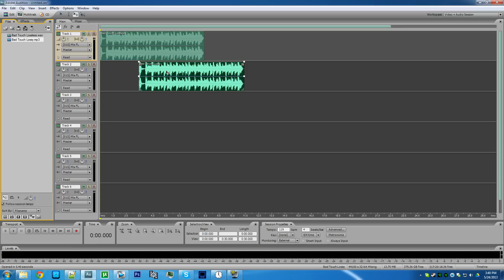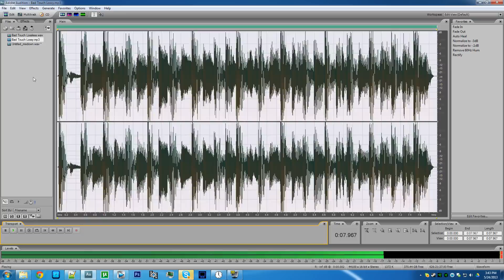Hear the actual difference between any lossless and lossy files (Tutorial + Example)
[Please read this whole description before commenting in order to make sure you haven't misinterpreted my intentions for this video. The purpose of this video is to demonstrate a technique that you can use on your own, it's not meant to compare MP3 to a lossless format.]

This is a method compare the difference between a lossless file and a compressed version of that file. This isn't just limited to MP3s - any audio compression that doesn't speed up, slow down or change the volume in audio can be tested with this technique provided that you have the original, uncompressed version that was used to create the compressed version.

What this does is cancel out everything except for the differences in the two files by inverting one and mixing them after they're both lined up. Anything that's not present or has been added during compression can be heard. I used Adobe Audition to do this, but Audacity works as well.

I used a slightly sped-up version of the song "The Bad Touch" because it was easy to line up the lossless and lossy versions, and it has both high and low frequencies. The lossy version of the file was encoded at 192Kbps using Adobe Audition 3.0.1.

Additionally, I normalized the mixed track in order to allow it to be heard better. But the purpose of this video is a tutorial so you can do this yourself and experiment more, allowing you to hear it at its original volume or whatever your heart desires.

Addendum:

YouTube does use compression so this isn't a fair comparison, but is more intended as a demonstration of a technique you can try on your own. Still, just for fun, I did try comparing the two after YouTube compressed the video's audio.

And you can compare those to how it looks in the video. Obviously the high frequencies are cut off and there is some clipping that was introduced apparently, but there are still noticeable differences between the two. Probably not audible differences, though.

Just in case anyone is wondering, to get the video's audio to make those images, I used a service that downloads the direct audio stream from YouTube to an M4A file (no re-compression, just the straight audio data from YouTube ), then used NeroAAC to decode that into a .wav file. No transcoding used, let alone transcoding to MP3.